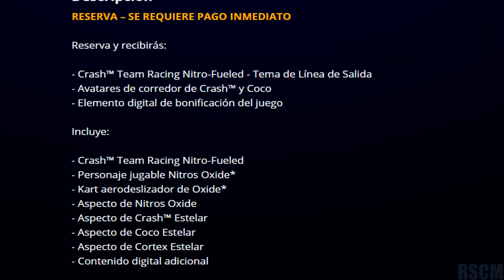La edición Nitros Oxide es una ESTAFA | La Queja de la Semana #25 (CrashTeamRacingNitroFueled)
Añade el siguiente código al enlace de compra para ayudar al canal:   ?igr=RSCM